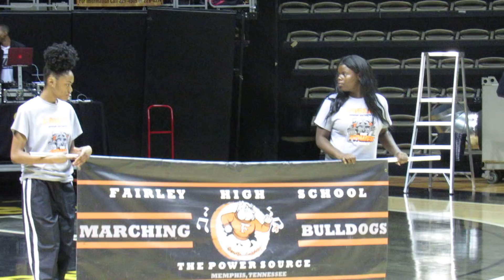Fairley High School Marching Band vs JD Vols Marching Band | 2019 | ASU Jamboree Battle Of The Bands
ASU Jamboree Battle Of The Bands